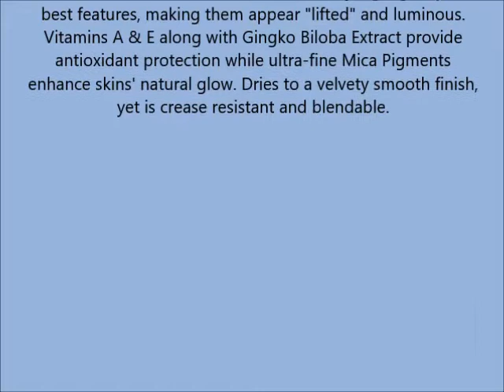Jouer Luminizing Liquid Highlighter, Nude Light